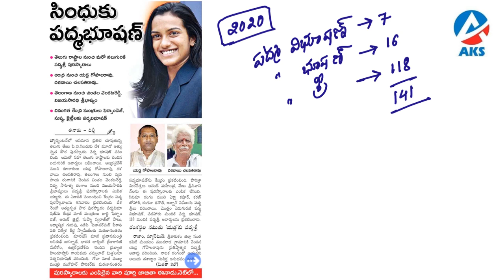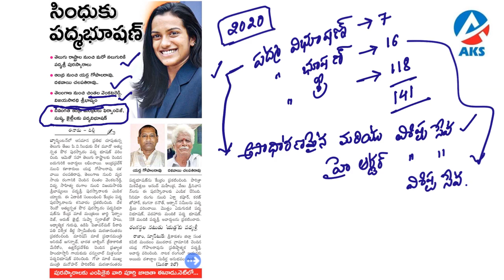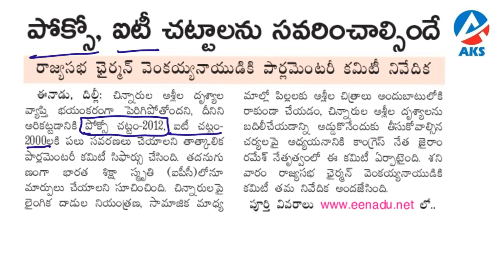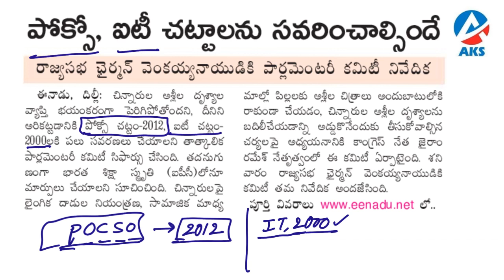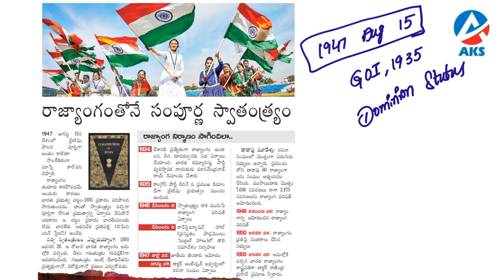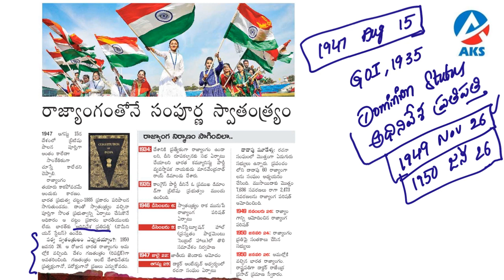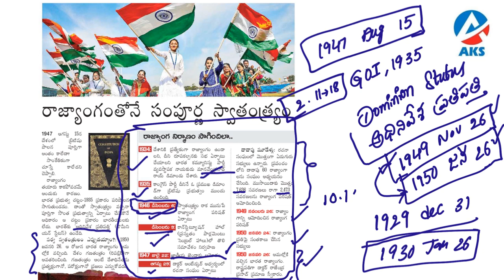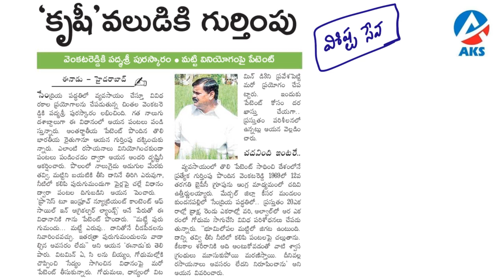Eenadu (26-01-2020) Current Affairs Analysis |AKS IAS